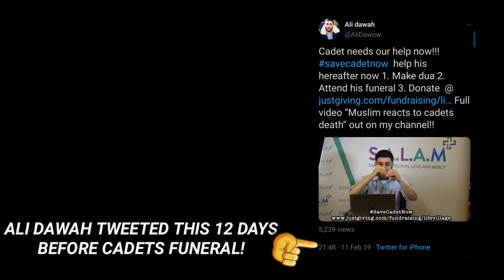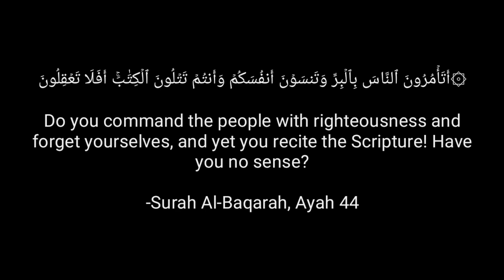ALI DAWAH - EATING BROTHERS DEAD FLESH - (REMASTERED)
Please help share these videos especially to those who have been affected by their lies and deception

Ali Dawah's Exploitation of emotions to slander